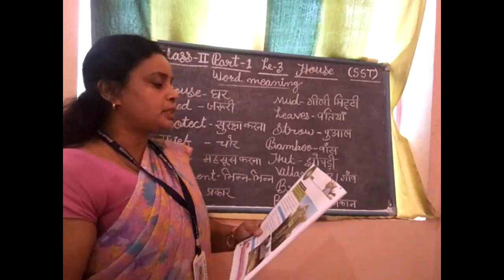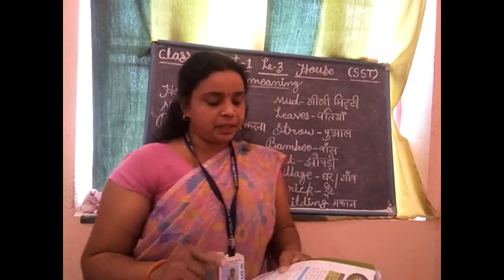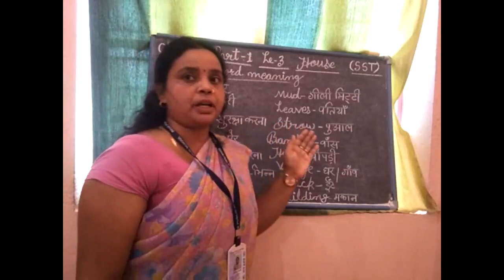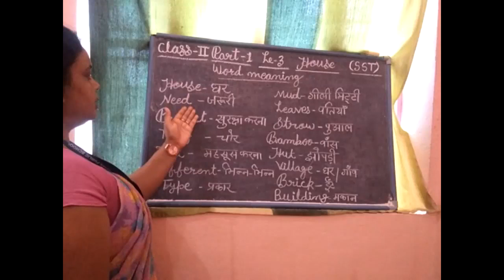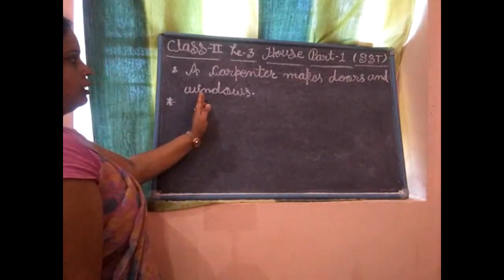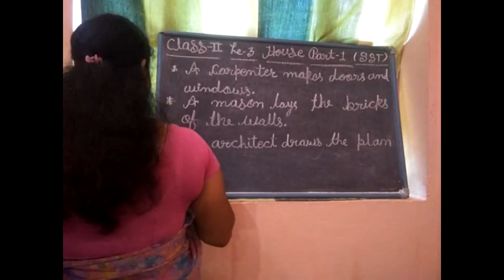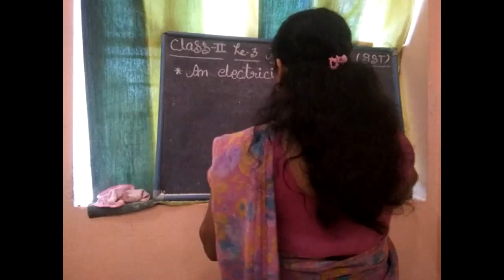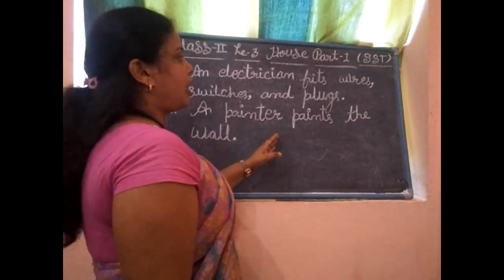Class 2 Social Studies : House | Part - 1 | Introduction & Word Meanings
In this class, we'll study ' House | Part - 1 | Introduction & Word Meanings '.